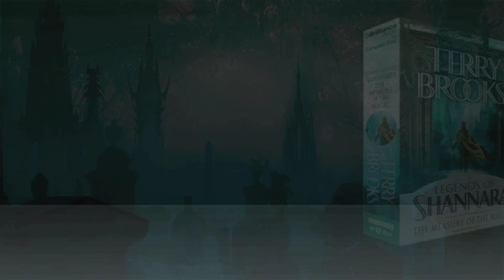The Measure of the Magic by Terry Brooks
Brilliance Audio presents The Measure of the Magic by Terry Brooks, performed by Phil Gigante.